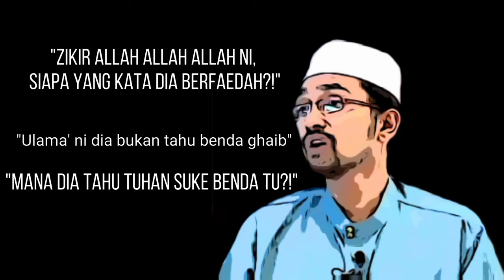Zikir Mufrad 'ALLAH' | Sheikh Ali Jum'ah | Rozaimi Ramlee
Memaparkan serba ringkas bingkisan video penjelasan, pencerahan serta penerangan oleh Sheikh Ali Jum'ah berkenaan Zikir 'ALLAH'

SESUNGGUHNYA zikir Ismu Zat Allah mempunyai dalil ilmiah daripada al-Qur'an, sunah dan kitab Turath Ulama yang muktabar.

Ini jelas seperti dalam surah Al-Baqarah, Allah berfirman: "Ingatlah kamu (berzikir) kepada-Ku, niscaya Aku ingat (pula) kepadamu."

Ini jelas apabila al-Quran menyatakan kepada manusia untuk menyebut nama Tuhan.

Maka ternyata nama Tuhan adalah Allah. Allah adalah Ismu Al-Zat. Ismu Rabb (Nama Tuhan) adalah Allah SWT.

Dalil ini jelas dalam al-Quran: "Dan sebutlah nama Tuhanmu, dan beribadahlah kepada-Nya dengan sepenuh hati." (Al-Muzzammil, ayat 8)

Dalam sejarah peradaban manusiapun, para anbiya disuruh berzikir dengan penyebutan nama Allah ini.

Ini jelas tercatat dalam al-Quran apabila Allah berfirman kepada Nabi Zakaria AS supaya menyebut nama-Nya dan bertasbih sebanyak-banyaknya di waktu pagi dan petang.

Dalilnya adalah firman Allah: "…Dan sebutlah (nama) Tuhanmu sebanyak-banyaknya serta bertasbihlah di waktu petang dan pagi hari." (Surah Ali Imran, ayat 41)

Maka sangat jelas manusia disuruh berzikir dengan nama Tuhan iaitu Allah dan disuruh bertasbih Subhanallah pada bila-bila masa sahaja.

Malah al-Quran dengan jelas dan terang menyuruh orang beriman berzikir dengan menyebut kalimah 'Allah'.

Firman Allah dalam al-Quran: "Hai orang-orang yang beriman, berzikirlah (dengan menyebut nama) Allah, zikir yang sebanyak-banyaknya." (Surah Al-Ahzab, ayat 41)

Ayat surah Al-Ahzab ini dengan jelas tanpa takwilan dan tafsiran menyuruh untuk berzikir nama Allah sebanyak-banyaknya.

Ini direkodkan dalam sebuah hadis yang diriwayatkan Imam Muslim menyatakan: "Daripada Anas, bahawasanya Rasulullah SAW bersabda: Kiamat tidak akan berlaku sehingga di muka bumi tidak disebut lagi: Allah, Allah." (Hadis Riwayat Muslim)

Malah salah satu tanda kiamat adalah apabila tiada lagi manusia berzikir kalimah Allah di atas muka bumi ini.

Maka jelas 'virus wahabi' yang melarang zikir Allah adalah salah satu daripada kemunculan Dajjal yang merupakan salah satu daripada tanda kiamat besar.

Ini dapat dibuktikan apabila Hujjatul Islam, Imam al-Ghazali menjelaskan kepada kita cara berzikir iaitu dengan penyebutan kalimah Allah sebagaimana berikut: "Maka sesungguhnya dasar daripada jalan tasawuf adalah makanan yang halal. Maka ketika itu terpenuhi, hendaknya seorang guru mentalqinkan kepada muridnya salah satu bentuk zikir sehingga lisan dan hatinya sibuk dengan itu. Ia duduk dan misalnya berkata: 'Allah, Allah' atau 'Subhanallah Subhanallah' atau redaksi lain yang diajarkan oleh gurunya." (al-Ghazali, Ihya' Ulum ad-Din, III, 77)

Daripada literasi kitab ulama muktabar, kita menemui zikir ini dengan kalimah Allah, SubhanAllah, Alhamdulillah, La ilaha Ilallah, Allahu akbar dan sebagainya.

Malah, Imam ar-Ramli yang juga ulama mujtahid mazhab Syafi'iyah menyatakan dalam kitab fatwanya mengenai zikir kalimah Allah mendapat pahala: "Imam ar-Ramli ditanya tentang ucapan seseorang di majlis zikir Allah, Allah di saat ia tersedar daripada keheningan zikirnya, apakah itu disebut zikir atau tidak? Dan bila tidak, apakah berpahala atau tidak? Ar-Ramli menjawab: "Ia mendapat pahala sebab berniat zikir." (ar-Ramli, Fatawa ar-Ramli, IV, 358)

Malah ulama zaman silam mengamalkan zikir Allah Allah ribuan kali.

Ini tercatat dalam kitab Turath ulama silam.

Al-Hafidz Az-Dzahabi ketika menulis biografi ulama bernama Ibnu Najiyah, beliau menjelaskan: Ibnu Asakir berkata bahawa putranya Ibnu Najiyah berkata: "Ayahku setiap waktu pagi dan malam ketika sakitnya mengucapkan Allah Allah sekitar 15,000 kali. Beliau selalu mengucapkan sampai ia redup." (Siyar A'lam An-Nubala' 15/110)

Di samping zikir Ismu Zat itu juga kita perbanyakkan zikir dengan ucapan tasbih Subhanallah, ucapan Tahmid Alhamdulillah, ucapan Tahlil La Ilaha Ilallah dan ucapan takbir Allahu akbar.

Biarkan 'virus wahabi' yang melarang zikir Allah, biarkan mereka dalam kegelapan yang nyata.

Ayat al-Quran berikut ini sudah cukup bermakna kepada pencinta Allah yang sentiasa melirikkan zikir Allah.

Maknanya: "Sebutlah Allah kemudian biarkanlah mereka bermain dalam kesesatannya." (Surah al An'am, ayat 91)

Secara kesimpulan zikir Allah itu mempunyai dalil dan hujah yang kuat daripada al-Quran, Sunah dan kitab Turath warisan Ulama Ahli Sunnah Wal Jamaah.

Jika bermanfaat maka ambillah sebagai iktibar
Jika sebaliknya maka tinggalkanlah